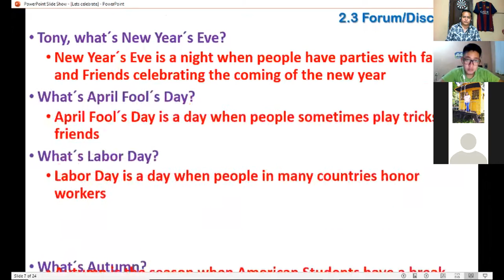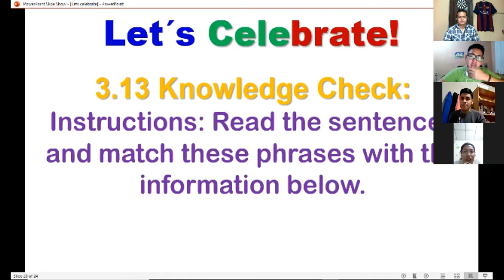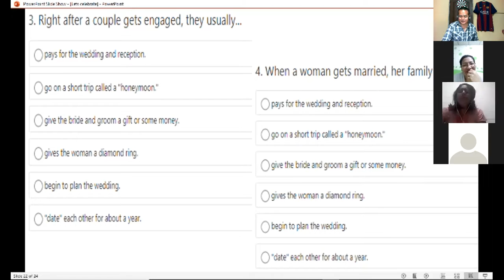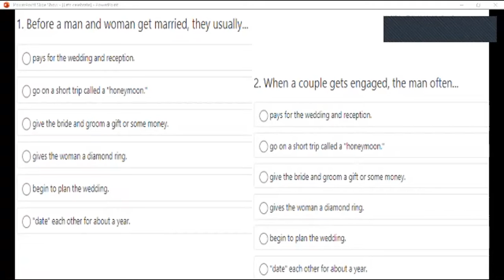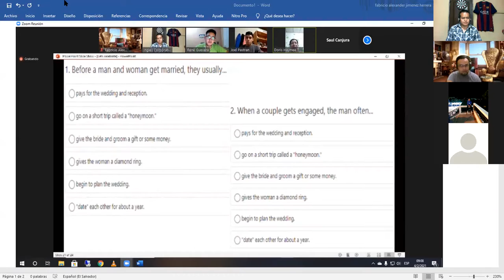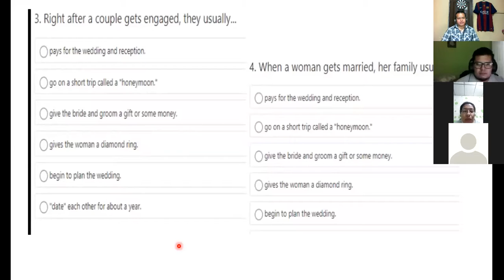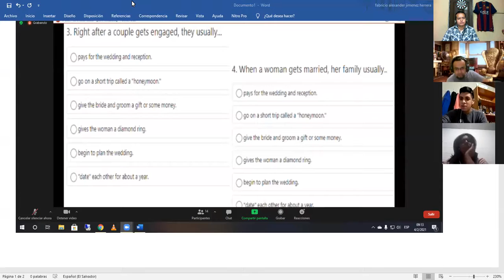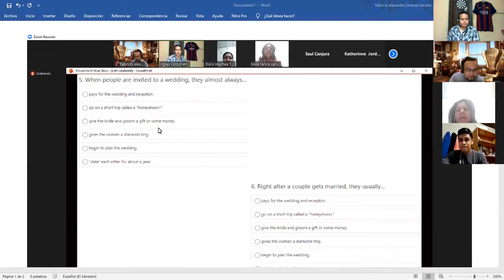Ingles Corporativo-I2-01-9-10-PM-01-21 MidTermTest Feb4 Session8